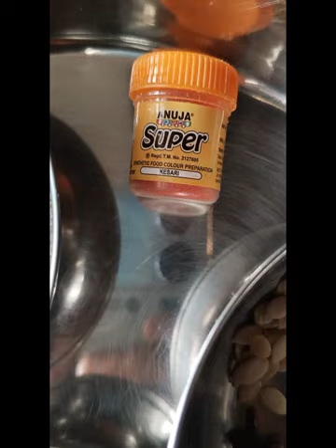ನವರಾತ್ರಿಯ ವಿಶೇಷ ಮೃದುವಾದ ಪೈನಾಪಲ್ ಕೇಸರಿ ಬಾತ್ | sirimaneaduge